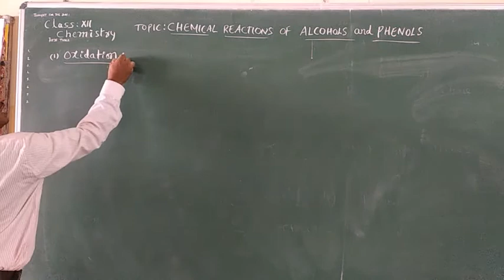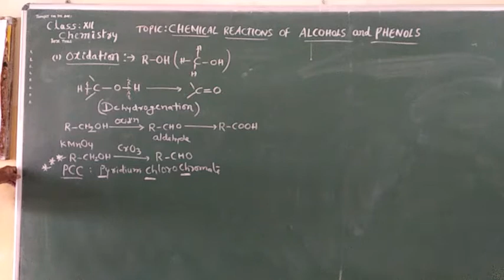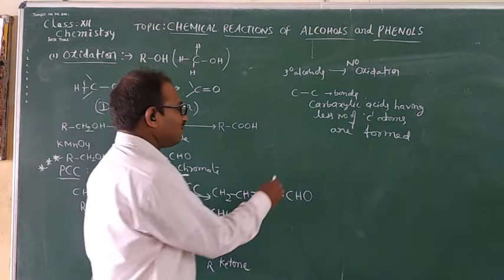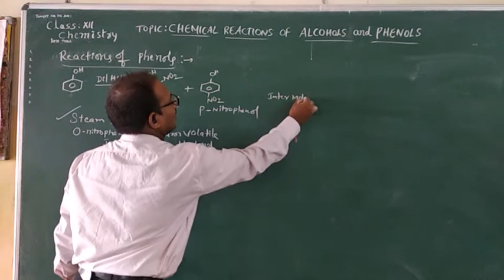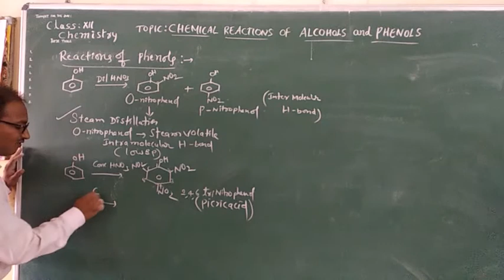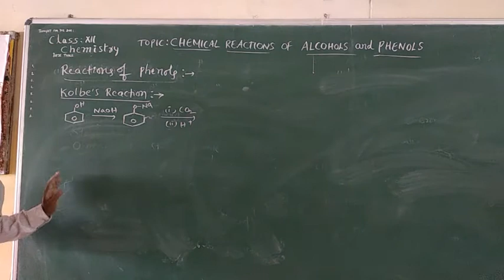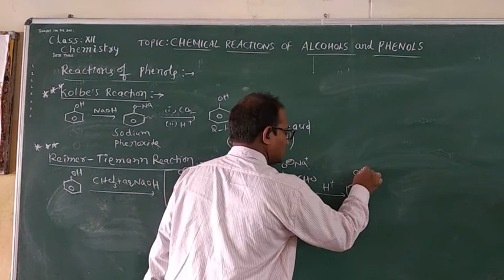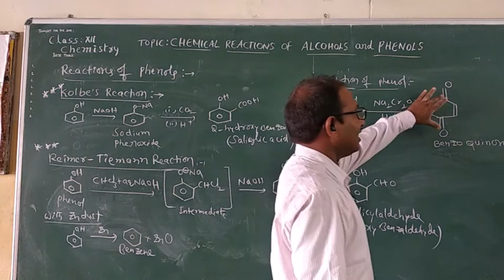CLASS XII-CHEMISTRY ALCOHOLS, PHENOLS & ETHERS .TOPIC :CHEMICAL REACTIONS OF ALCOHOLS & PHENOLS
CHEMICAL REACTIONS OF ALCOHOLS & PHENOLS
KOLBE REACTION & REIMER -TIEMANN REACTION